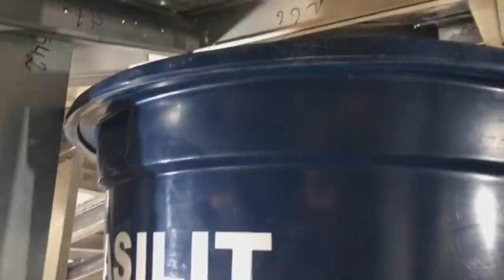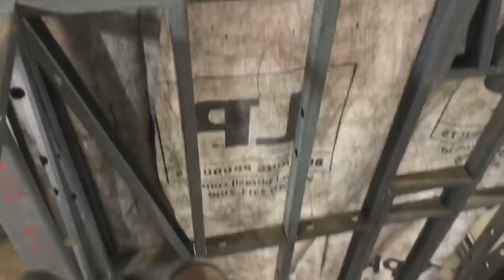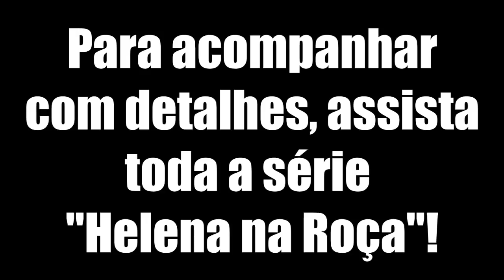Como fica uma CASA DE STEEL FRAME? | Helena na Roça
Olá, pessoal! Neste vídeo mostrarei meu diário de obra construindo uma casa inteiramente de steel frame em Paty de Alferes no RJ!

Confira todas as etapas do processo de construção e minhas dicas que facilitarão ainda mais na construção de uma casa modular!

Então, vem comigo:

1º dia: limpeza do terreno
2º dia: concretagem do radier
3º dia: contrapiso para nivelar
4º dia: assentando o piso
5º dia: ...